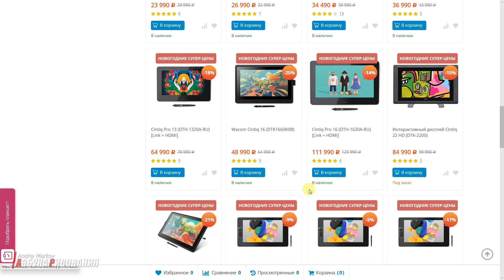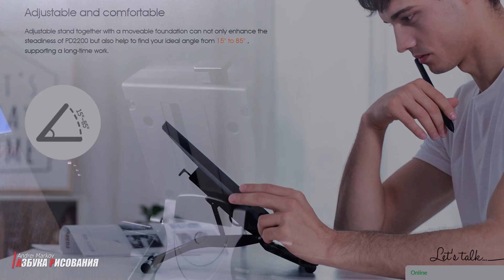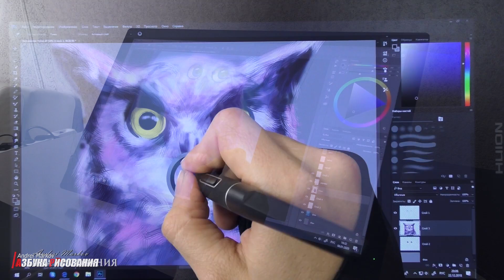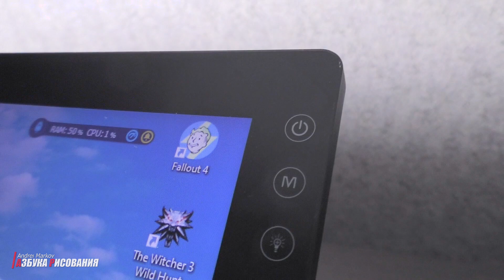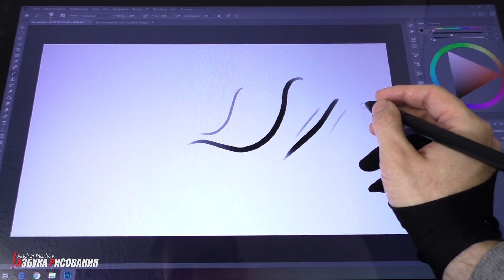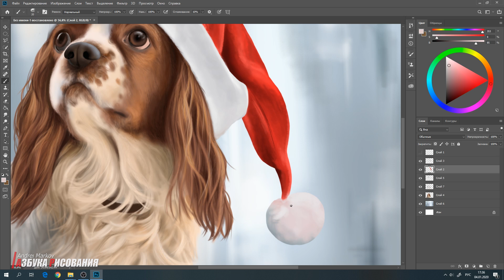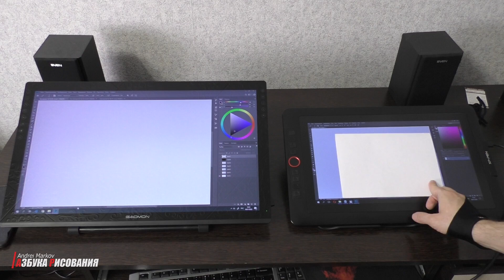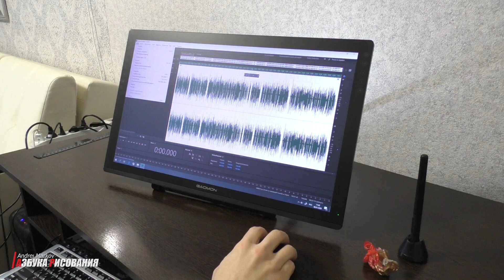Графический планшет вместо монитора. Обзор GAOMON PD2200.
Графический планшет с экраном gaomon pd 2200. Алиэкспресс рулит - 22 дюйма за недорого! Уже около года я вынашиваю идею о замене своего старого рабочего монитора на более качественный. Как один из наиболее предпочтительных вариантов замены для меня - это графический планшет с экраном (перьевой монитор). Идея интересная из-за удобства, потому что в любой момент можно взять ручку и начать рисовать. И вот ко мне на тест попал графический планшет gaomon PD 2200. До этого на "Азбуке рисования" уже был в обзоре планшет этой фирмы - модель гаомон PD 1560. У того планшета была диагональ 16 дюймов. Я считаю этот размер минимально необходимым для комфортной работы. Однако гаомон пд 2200 еще больше - целых 22 дюйма! "И вот этот вариант может стать полноценной заменой офисного монитора" - подумал я. Но как оказалось не все так просто. Конкретно эта модель с одной стороны может заменить офисный монитор, с другой не совсем. В конце просмотра видео вы поймете почему. Надеюсь обзор будет полезен и поможет вам определиться с выбором графического планшета.